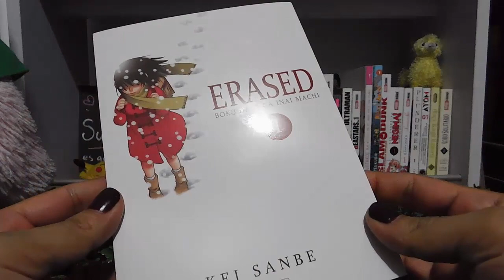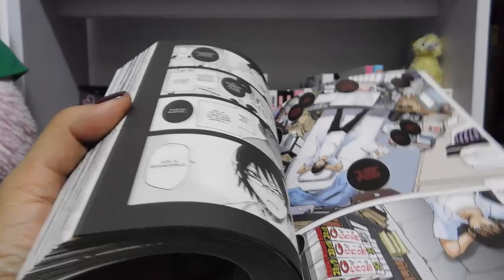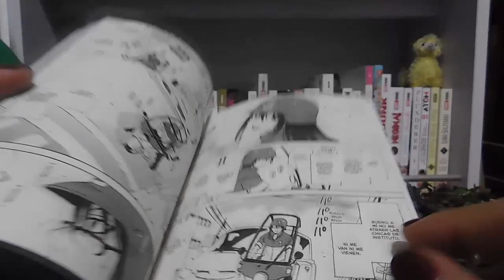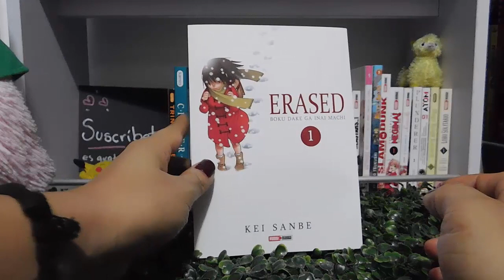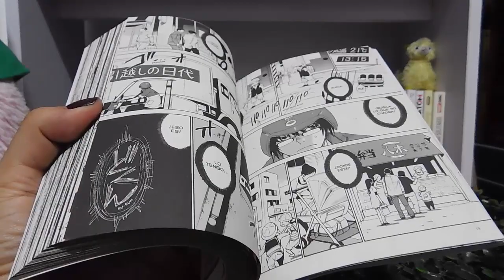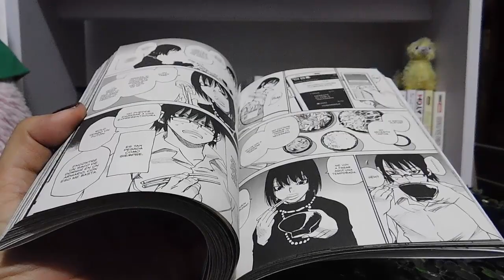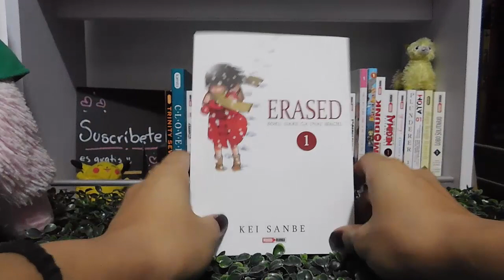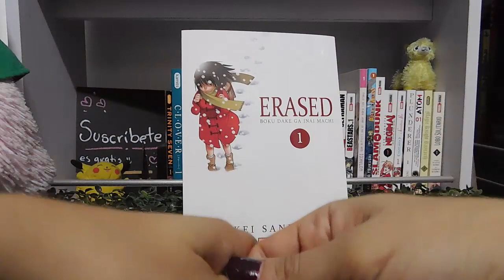Reseña Manga | "ERASED -Boku dake ga inai machi-" #1 de Editorial Panini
ERASED -Boku dake ga inai machi #1, Editorial Panini, $109 pesos.
9 tomos -terminada-, tamaño B6, sobre cubierta brillante, paginas a color, sera bimestral.
Su fecha oficial de salida fue el 10 de Julio de 2019.

La muestra física y datos, terminan en el minuto 09:58, si solo quieres saber de que trata, puedes saltar hasta ese punto.

Quieres mandarme una carta, postal o algo, puedes hacerlo a:

C.P. 44421